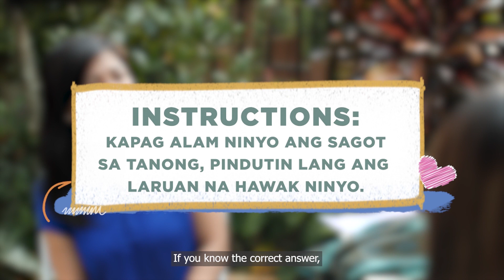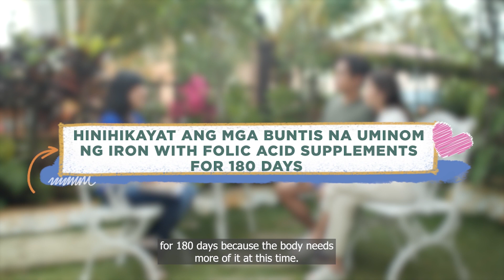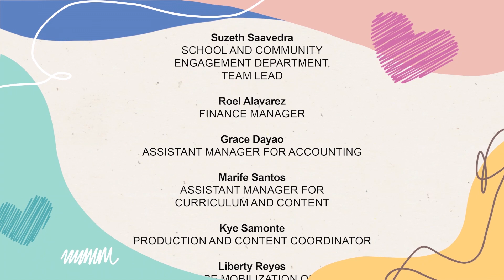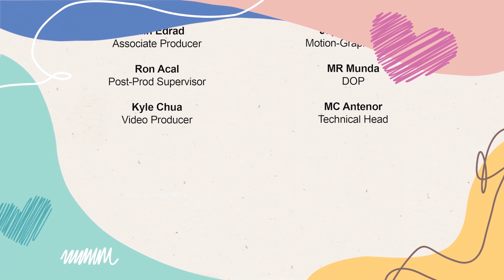Pre-Pregnancy or Preconception Care | I Love You 1000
Parenting? Challenge accepted! Masusubukan ang parenting knowledge nina Mark at Angela sa surprise visit ng Barangay midwife na si Lisa.

3rd Floor Main Building, ABS-CBN Compound, Sgt. Esguerra Ave., South Triangle, Diliman, Quezon City